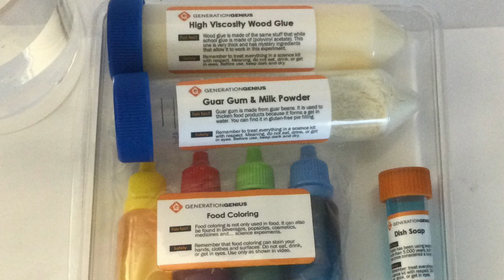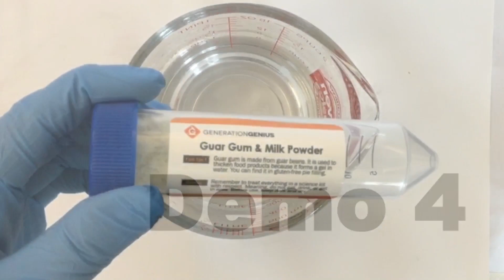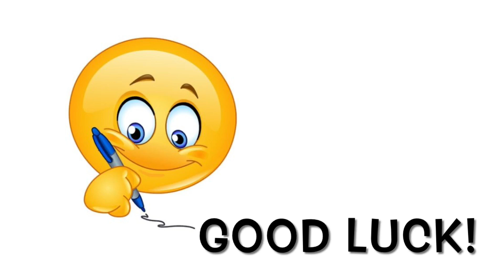Scientific Inquiry 7.LS2.1, 7.LS2.2 Video Lab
This video is part of a larger video lab activity posted on Teachers Pay Teachers.